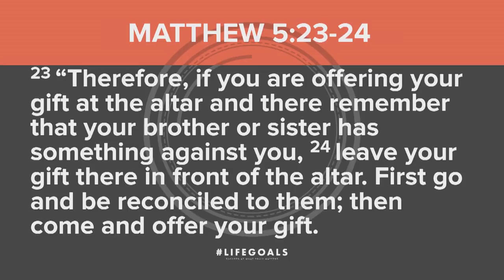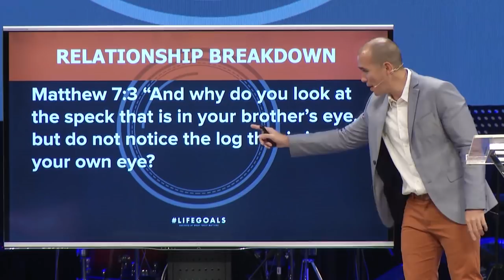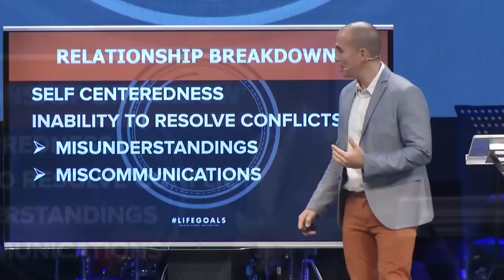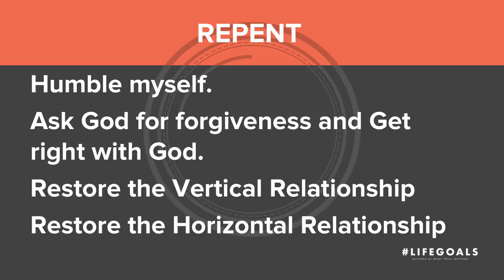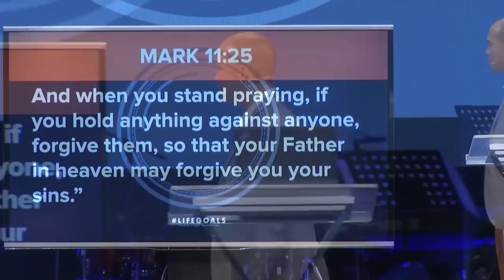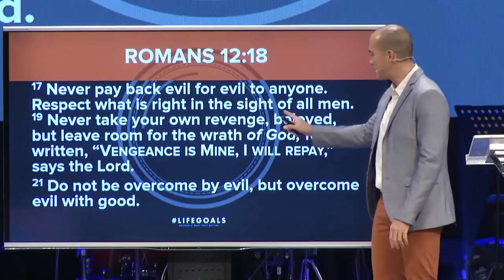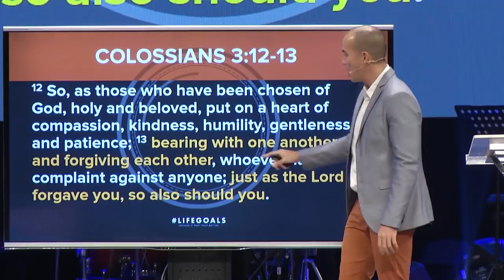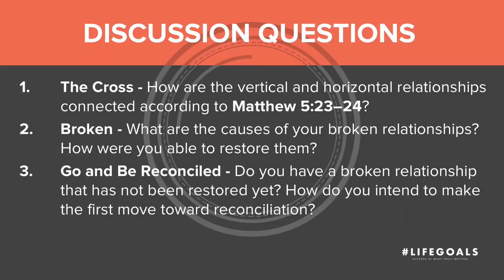Lifegoals Devo - Succeed In Family Relationships Part 2 - Paul Tanchi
Dive deeper into the message on how to succeed in family relationships by embracing restoration with your dgroup through a condensed version of the Sunday service and some discussion points.